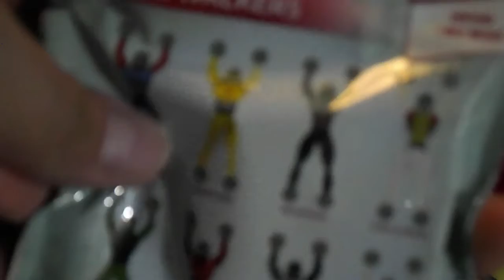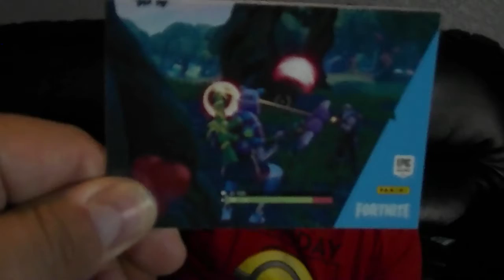Blind Bags 4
Hey Warrior Fam, Today I let J'Den and Kaylee make there own Blind Bag video. They say they hope you all enjoy the video as much as they did making it.

Thank You Warrior Family.